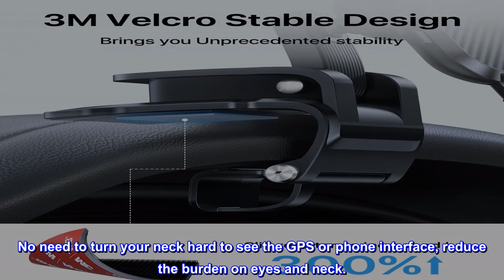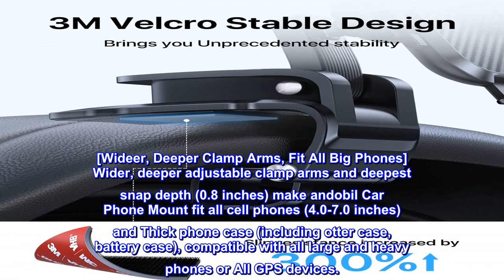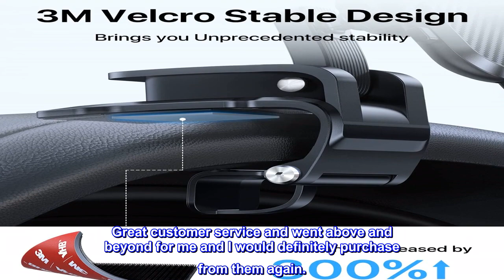Great product - andobil Universal Car Phone Clip Holder [Military Sturdy, Firmly Grip & Never Slip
[Safest Head-Up Display] andobil R&D team specially designed the clip phone holder for car dashboards. The andobil dashboard clip phone mount as a head-up display won't block the sight, make driving safer. No need to turn your neck hard to see the GPS or phone interface, reduce the burden on eyes and neck.
[Military Grade Design, Never Slip] Made with soft non-slip silicone pads, high strength thickened pure steel springs and curved base that fits the dashboard. The Ultra Stable Car Phone Clip Holder attaches to the dashboard or console ledge and securely holds your devices to prevent them from scratching and falling. Ensure zero waggle even on a bumpy road.
[Exclusive 3M Velcro Double Locking Design] The Doble Locking Design with 3M exclusive patented Velcro design and high spring tension of military-grade pure steel spring. This andobil cell phone holder provides upgrading 50X strongest gripping make it firmly mount on the dashboard ledge. Attention to detail: All pressure parts are designed with soft silicone pads to prevent damage to your car and phone.
[Unique panel, one-handed operation] The first one-handed operation on the market dashboard clip phone mount. The car phone holder with newest "quick release" button is more convenient and easier to operate. Compared with other "two-handed" dash clip phone holders, Andobil Car Dashboard Clip Phone Holder brings you a new 0.1S true pick and place experience.
[Wideer, Deeper Clamp Arms, Fit All Big Phones] Wider, deeper adjustable clamp arms and deepest snap depth (0.8 inches) make andobil Car Phone Mount fit all cell phones (4.0-7.0 inches) and Thick phone case (including otter case, battery case), compatible with all large and heavy phones or All GPS devices.
[You are the most important to us] Thanks to our customer's real voice. andobil 7*24H professional customer service online, any of your inquiries will be taken seriously by our service team. NOTED: Dashboard Thickness should be within 2 inches. Kindly check your dashboard thickness before ordering.
Great product and service.
The mount that I ordered did not work but they immediately sent me a replacement that would work and told me to keep the original. Great customer service and went above and beyond for me and I would definitely purchase from them again.